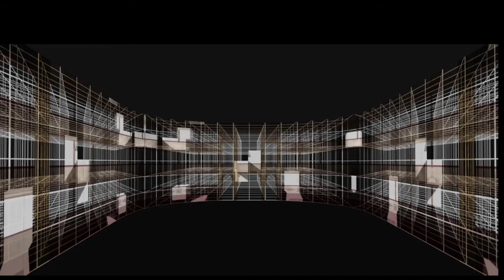Abandoned Stage: video The Fake Factory, Ethno Morphic, montage M.J.